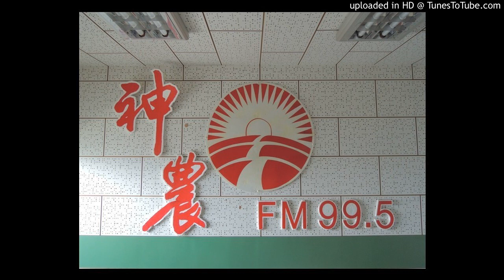20161123-玉女蕃茄使用玉米素的最佳時間